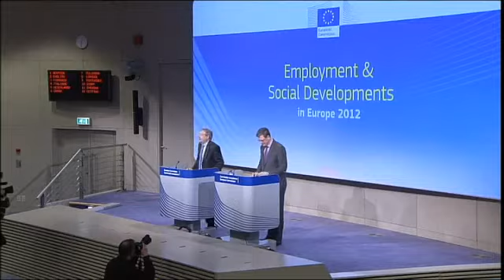Европа: между севером и югом зияет пропасть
Кризис еврозоны ускорил расслоение Европы. Социально-экономическое отставание южных стран становится все сильнее. Безработица в ЕС достигла рекордного уровня.